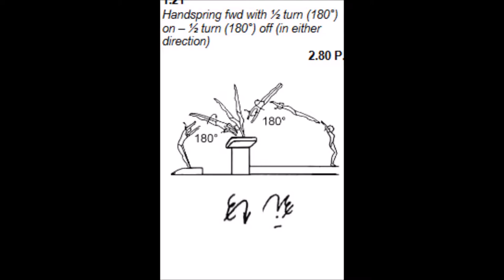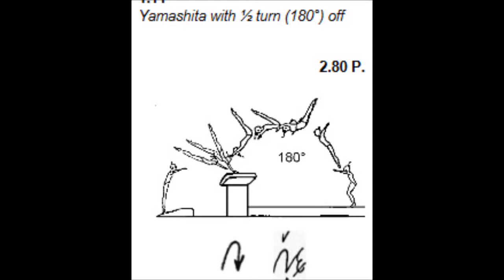1976 1996 Compulsories Vaulting improved